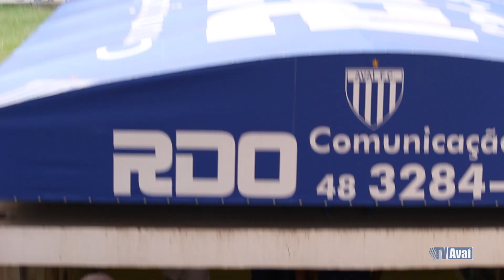TV Avaí | BASTIDORES | Avaí 2 x 2 Brasil de Pelotas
Avaí e Brasil de Pelotas se enfrentaram na tarde deste sábado (21/04), quando o placar final na Ressacada ficou em 2 a 2. A disputa foi válida pela 2ª rodada do Campeonato Brasileiro da Série B. Os gols avaianos foram anotados por Renato e Getúlio. Confira os bastidores deste jogo.